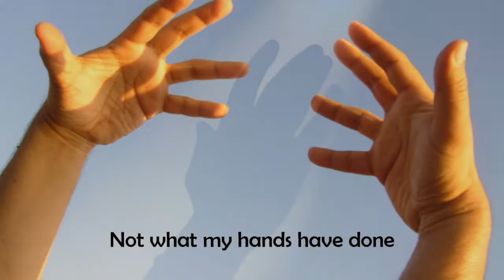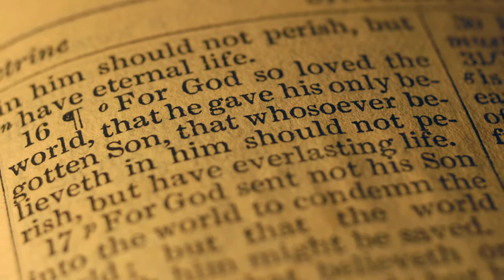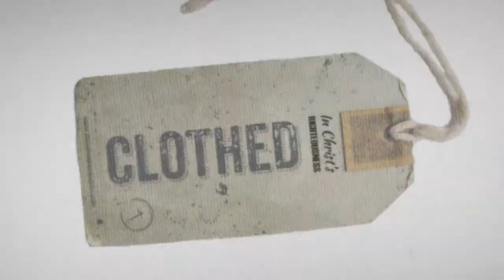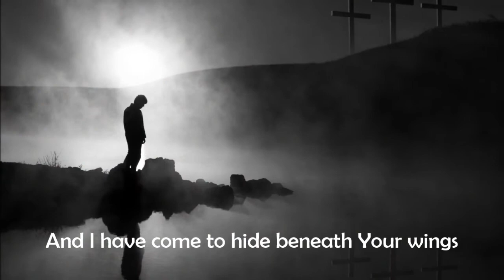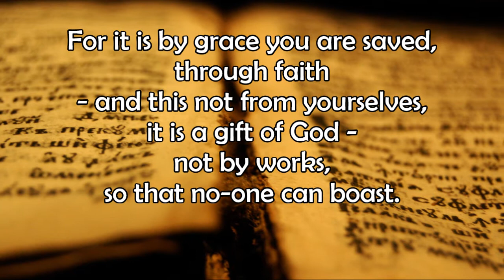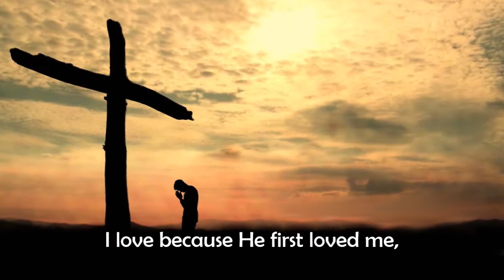Not What My Hands by Aaron Keyes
This is a video put together for use in two services - the first was a Family Service at Street Baptist Church

Words by Horatius Bonar (1861), Adapted by Karl Digerness (1997), Sung by Aaron Keyes from his Not Guilty Any More album published by Kingsway Songs.